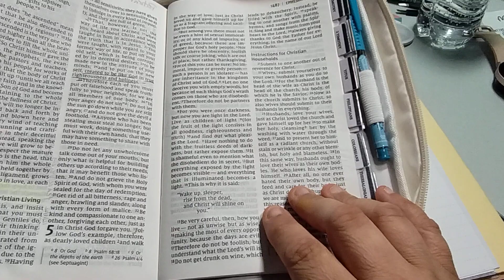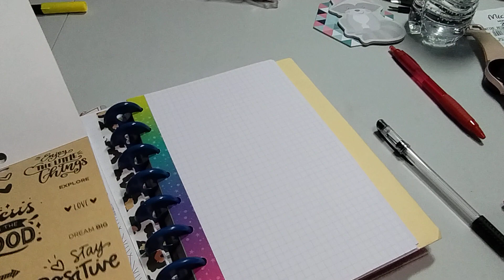Scripture Writing Plan | August 27, 2023 | Ephesians 5:1 | You Are A Child Of God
August  Monthly 2023 | Scripture Writing Plan | You Are A Child of God

✓1. Romans 8:16
✓2. Galatians 4:6
✓3. Romans 8:14
✓4. John 1:12
✓5. 2 Corinthians 6:18
✓6. Hosea 1:10
✓7. Romans 9:26
✓8. Luke 6:35
✓11. Luke 20:36
✓12. Revelation 21:7
✓13. Isaiah 53:10
✓14. Hebrews 2:10
✓15. John 11:52
✓19. 1 John 3:10
✓20. Romans 8:17
✓21. Matthew 19:14
✓22. Galatians 3:26
✓23. 1 Peter 2:9-10
✓24. Galatians 3:28
✓25. Psalm 45:13
28. Proverbs 6:20
29. Philippians 2:15
30. Proverbs 3:12
31. Mark 5:34

Devotionals August 2023

✓1. Child of God
    A 10- Day Reading Plan
    By: Ashley Elliott

✓2. Child of God
     A 7-Day Devotional
   Words of Hope

3. Unpreferred: A Journey to Discovering You Are God's Plan A
     By: Bomi Roberson
     5- Day Devotional

4. God Guides You
     By: Kennetra Bryant
     4-Day Reading Plan

5. God is with you Always
      5-Day Devotional